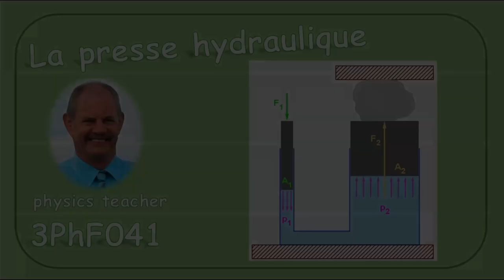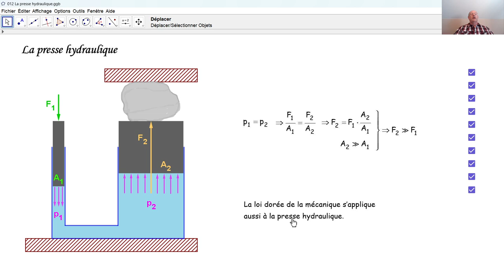Physique 3PhF041 La presse hydraulique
Ici est expliqué comment on peut créer une grande pression avec une petite force au moyen de la presse hydraulique.